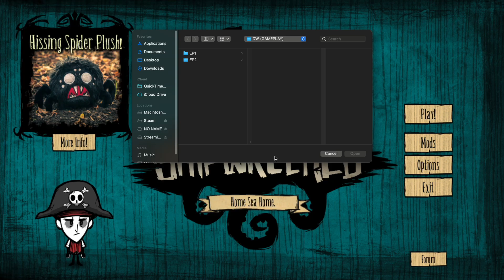🪷 Don't Starve Episode 2 (Wendy) - SISTER IS HERE!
🤍 HI!~

It's a very relaxing fun episode, nothing much. more house cleaning that anything special! but fun items found!!

Ashley Rayn